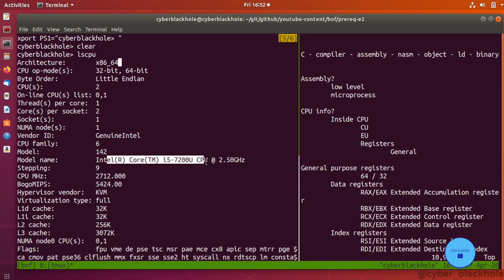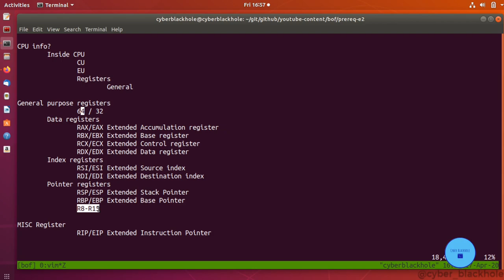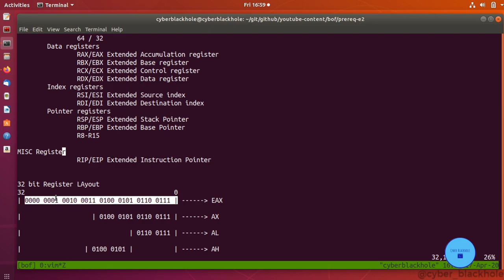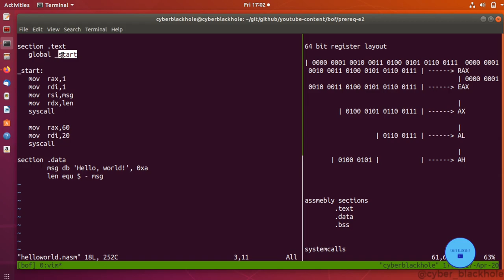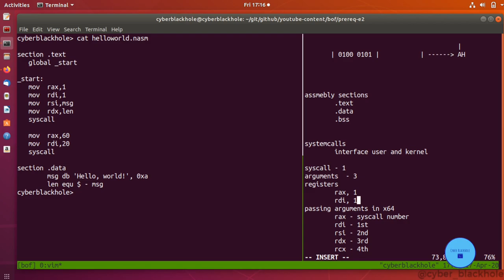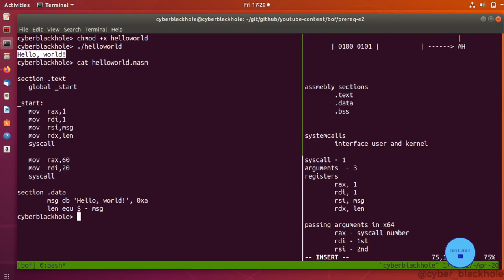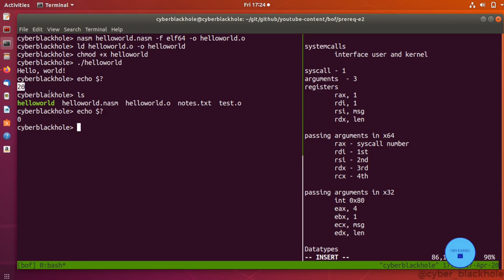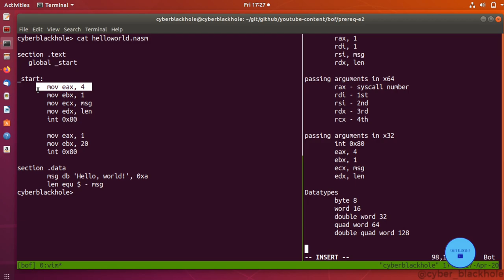BOF-E2 Assembly Basics - Part 1 | Tamil